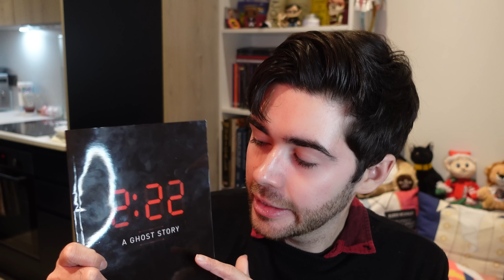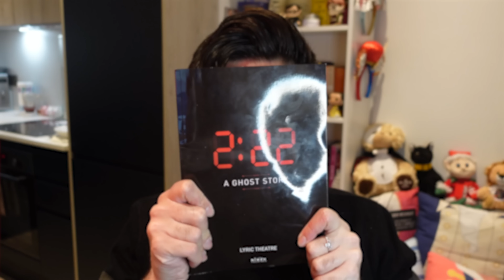is Cheryl good in 2:22 A GHOST STORY? | honest review of her stage debut in the West End play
OHMYGOD HEY!

This week popstar Cheryl opened in 2:22 A GHOST STORY at the Lyric Theatre in the West End, London.

Making her acting and stage debut, she stars alongside Jake Wood, Scott Karim and Louise Ford.

Check out today's brand new video for my review of her performance and the play...